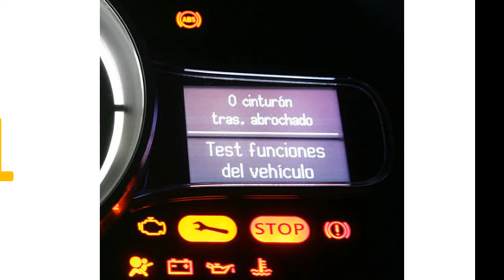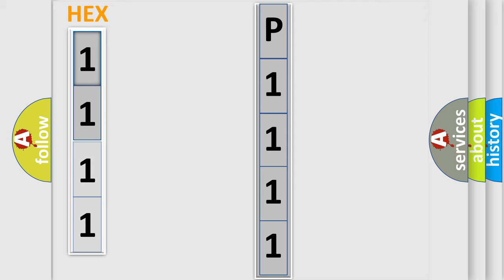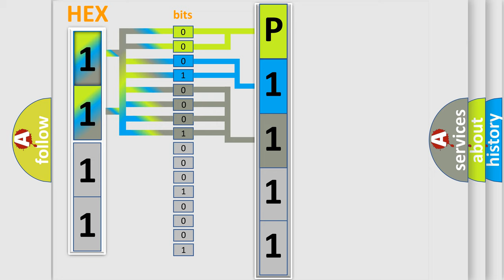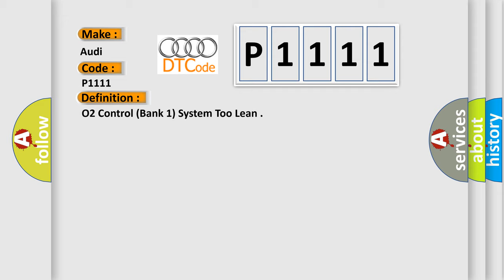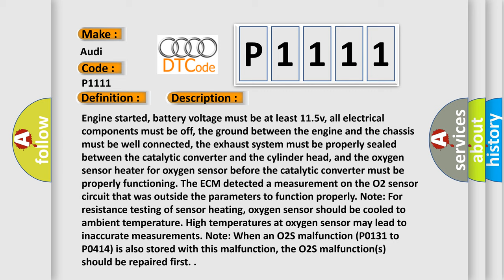DTC Audi P1111 Short Explanation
Contents:
0:21 Basic DTC analysis according to OBD2 protocol standard.
1:48 Insight into programming
2:58 A diagnostically understandable description of the Diagnostic Trouble Code
3:05 Basic error definition

Make:
Audi
Code:
P1111
Definition:
O2 Control (Bank 1) System Too Lean
Description:
Engine started, battery voltage must be at least 11.5v, all electrical components must be off, the ground between the engine and the chassis must be well connected, the exhaust system must be properly sealed between the catalytic converter and the cylinder head, and the oxygen sensor heater for oxygen sensor before the catalytic converter must be properly functioning. The ECM detected a measurement on the O2 sensor circuit that was outside the parameters to function properly. Note: For resistance testing of sensor heating, oxygen sensor should be cooled to ambient temperature. High temperatures at oxygen sensor may lead to inaccurate measurements. Note: When an O2S malfunction (P0131 to P0414) is also stored with this malfunction, the O2S malfunction(s) should be repaired first.
Cause:
Oxygen sensor (before catalytic converter) is faulty
Oxygen sensor (behind catalytic converter) is faulty
Circuit wiring has a short to power or ground
Engine Component Power Supply Relay is faulty
E-box fuses for oxygen sensor are faulty
Leaks present in the exhaust manifold or exhaust pipes
HO2S signal wire and ground wire crossed in connector
HO2S element is fuel contaminated or has failed